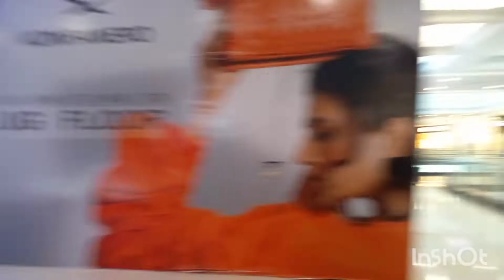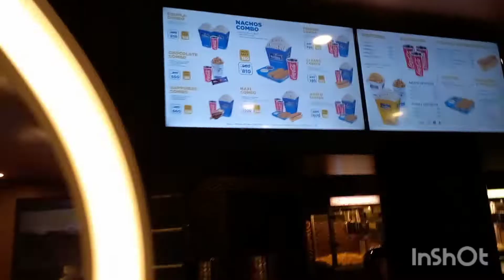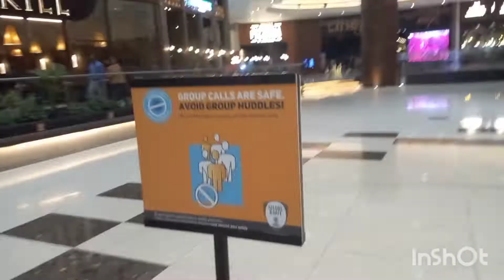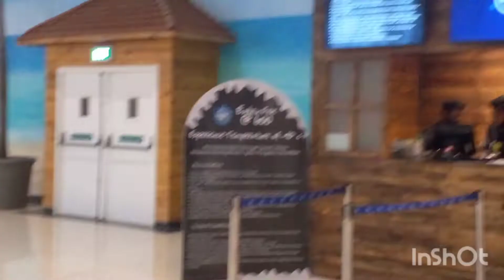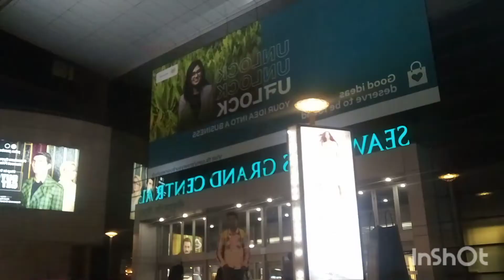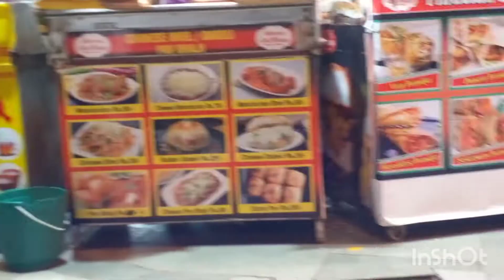Pandu movie dekhe fir Sonali mam ke fan banjaoge